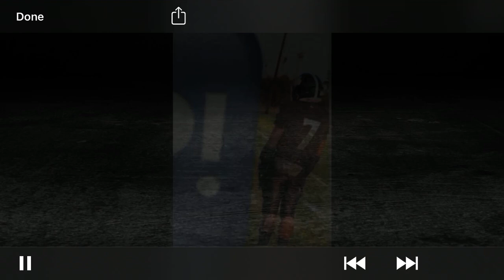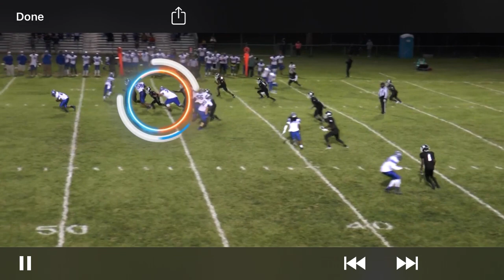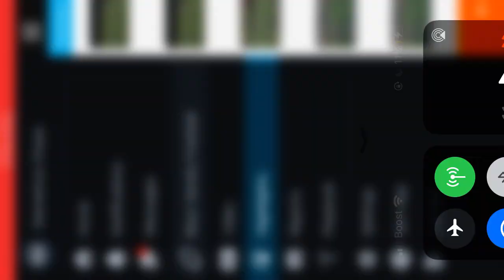Demetrius “Speedy” Chase “EASTPOINTE HighSchool” 2020 highlights